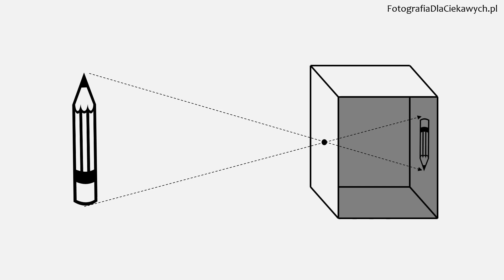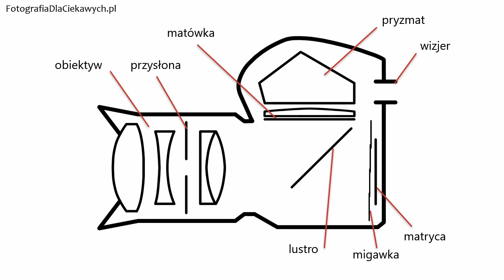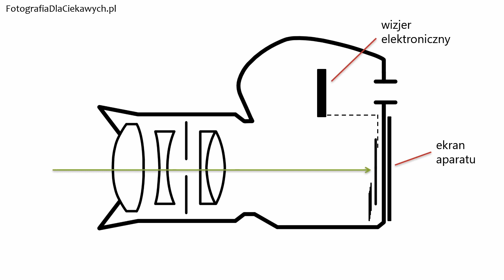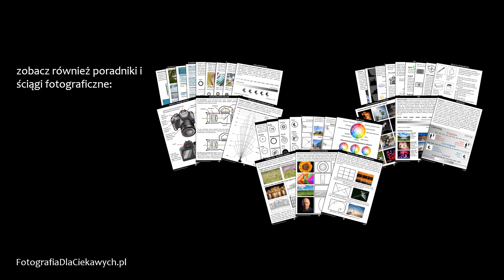Jak działa aparat fotograficzny? Budowa aparatu fotograficznego. Jak światło tworzy obraz?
Niby jest tak, że nie trzeba się dokładnie na czymś znać, by z tego korzystać. Nie musisz przecież wiedzieć, jak jest wytwarzany prąd, by używać urządzeń elektrycznych. Podobnie tutaj, nie trzeba znać zasad działania aparatu, by korzystać z niego w trybie automatycznym. Pstryk i zdjęcie gotowe. Problem pojawia się jednak wtedy, gdy uzyskane zdjęcie nas nie zadowala. I teraz, jeśli nie znasz zasad działania aparatu tego, co od czego zależy, to nie będziesz w stanie dojść, co poszło nie tak i co trzeba zmienić. Poza tym pewnych zdjęć nie da się zrobić w trybie automatycznym. Dlatego warto dobrze zrozumieć, co z czego wynika i świadomie podejmować decyzję o ustawieniach aparatu. Zapraszam do oglądania materiału na temat budowy i działania aparatu fotograficznego.

0:00 Jak działa aparat fotograficzny?
0:16 Jak światło tworzy obraz w aparacie?
4:04 Budowa aparatu fotograficznego
6:35 Polecane ebooki i ściągi fotograficzne

Ponieważ jest to mój pierwszy materiał w nowej formule opublikowany tutaj, będę wdzięczny za wszelkie opinie i sugestie. Zdaję sobie sprawę, że mimo sporego nakładu pracy, jaki został włożony w jego przygotowanie, nie jest on idealny. Dlatego wdzięczny będę za informację zwrotną, czy taka formuła prezentacji informacji jest dobra, czy przygotowywać kolejne materiały, na co zwrócić uwagę, co poprawić, czego raczej nie zmieniać, jakie tematy poruszyć itp. Dziękuję za poświęcony czas na oglądanie i komentarz.